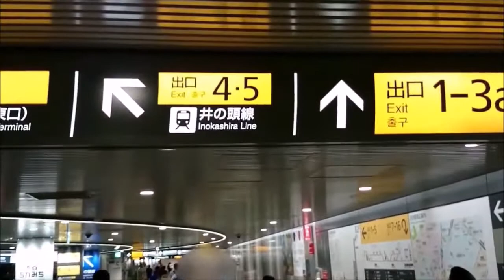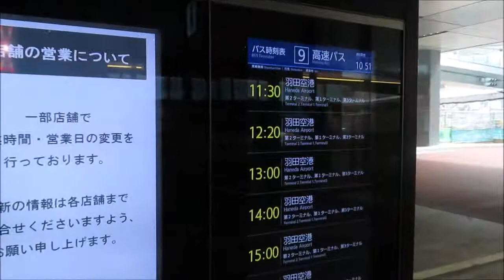半蔵門線・田園都市線から渋谷駅（渋谷フクラス）9番のりば（バス乗り場）への行き方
半蔵門線・田園都市線から渋谷駅（渋谷フクラス）9番のりば（バス乗り場）への行き方を動画にまとめました。
羽田空港行く際はご利用ください